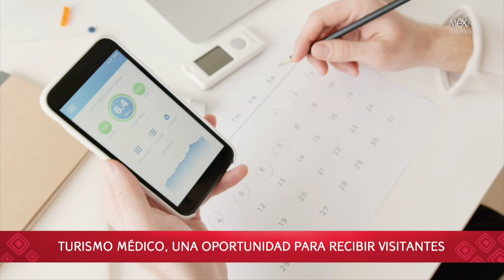Turismo médico, viajar para reducir costos y tiempos | Viaje Todo Incluido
México es el segundo lugar en este tipo de turismo, muchos dicen que por la hospitalidad y calidez de la gente, otros por los precios, pero no se puede negar que cada vez recibimos más visitantes para un tema quirúrgico.